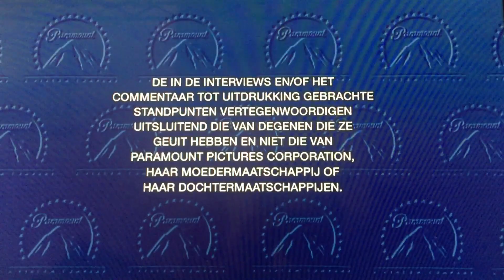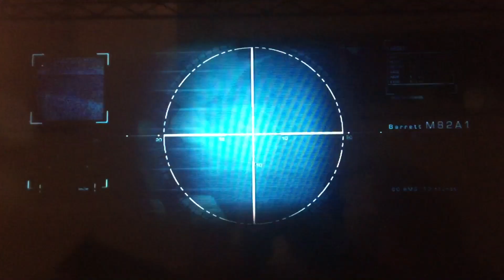Dutch Option DVD Opening #29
From my Australian DVD of Shooter.